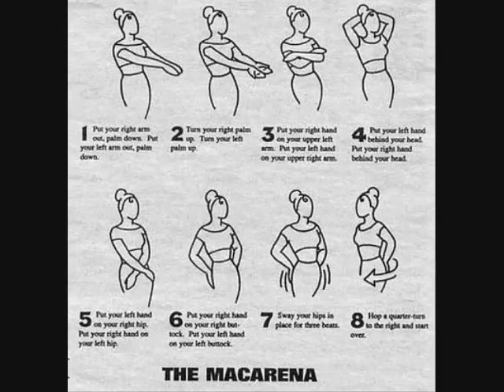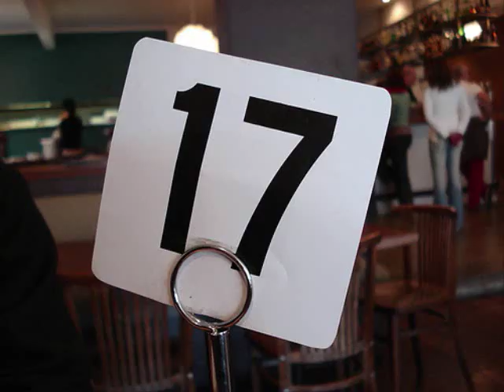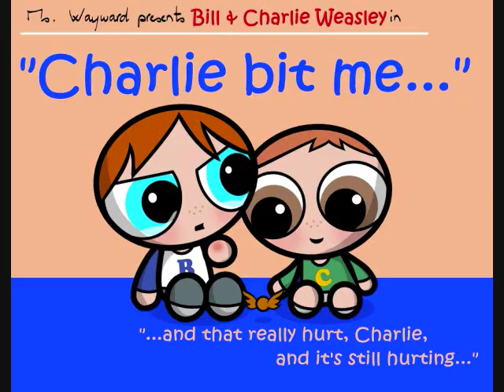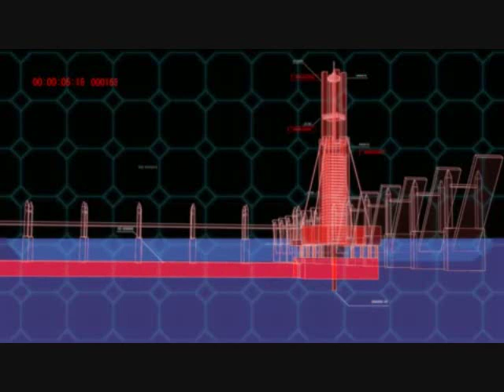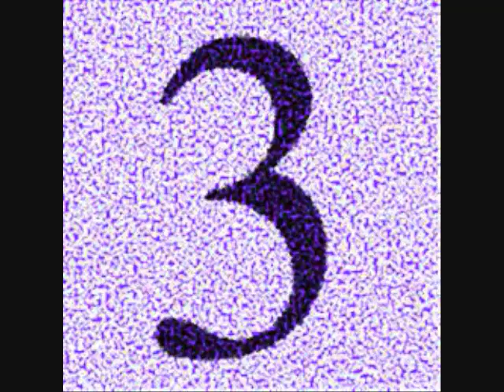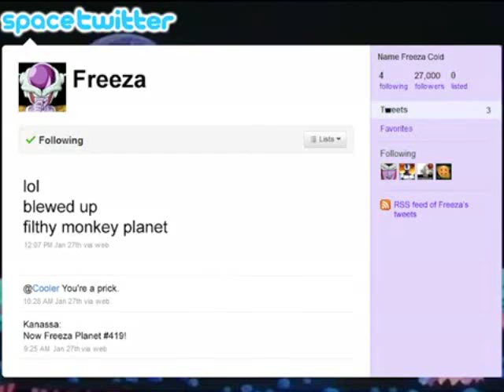This Month in Abridging, May 2010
"A delayed episode is only delayed until it comes out; a bad episode is bad forever" --hbi2k.  This is a highlight of abridged episodes released in May 2010.
Also, * in the list means it is in the recommended section of TMIA.  So, yeah.